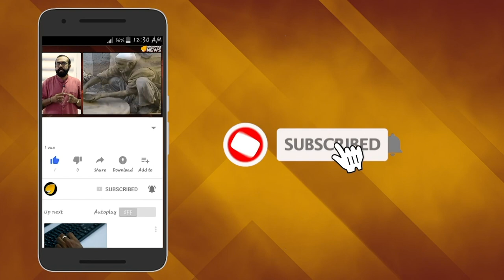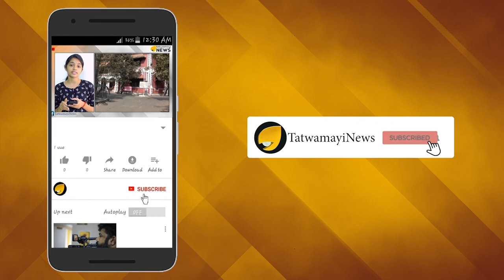അമ്മമാരേ ഇനി ബുദ്ധിമുട്ടേണ്ട; താജ് മഹലിലും മുലയൂട്ടല്‍ കേന്ദ്രം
പ്രണയത്തിന്‍റെ അനശ്വര സ്മാരകമായ താജ് മഹലില്‍ മുലയൂട്ടല്‍ കേന്ദ്രം വരുന്നു. ഇവിടെ  എത്തുന്ന അമ്മമാർക്ക് ഇനി സ്വസ്ഥതയോടെയും സമാധാനമായും കുഞ്ഞുങ്ങളെ മുലയൂട്ടാം. എയർ കണ്ടീഷൻ ചെയ്ത മുലയൂട്ടൽ കേന്ദ്രം ഈ ആഴ്ച തന്നെ പ്രവർത്തനം ആരംഭിക്കും.ലോകത്തിലെ തന്നെ ഏറ്റവും പ്രശസ്തമായ സ്മാരകങ്ങളിൽ ഒന്നായ താജ്മഹൽ ദിനംപ്രതി വിദേശികളും സ്വദേശികളുമായ 22,000 പേരാണ് സന്ദർശിക്കുന്നത്.